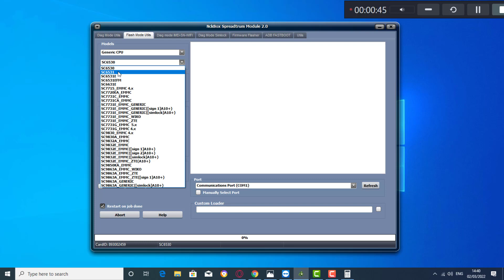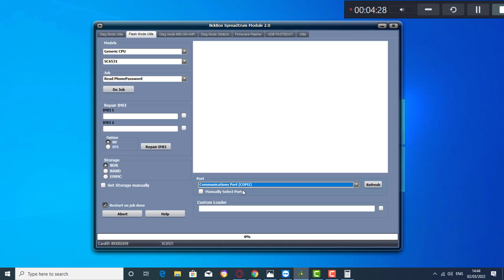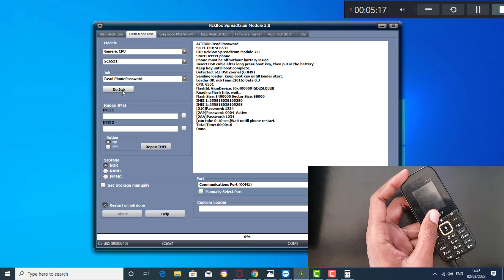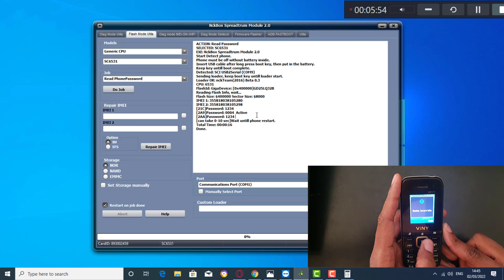HARD RESET VINY V2173 (REMOVE PASSWORD) OR READ PASSWORD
Desbloqueio Por IMEI Modelos Suportados
DONNY SERVICES

MODELOS SUPORTADOS:
MOBICEL
TECNO
HURRICANE
STYLO
AZUMI
HISENSE
ITEL
FNB
VODACOM SMART KIKA
PREMIO

MOBICEL
MOBICEL GEO DISPONIVEL POR IMEI
MOBICEL STAR DISPONIVEL POR IMEI
MOBICEL RAVE DISPONIVEL POR IMEI
MOBICEL NEO DISPONIVEL POR IMEI

TECNO
TECNO SPARK  KF8  DISPONIVEL POR IMEI;
TECNO RA6 UNLOCK BY IMEI

SMART KIKA
MOBIWIRE SMART KICKA 4 PLUS  😛
VODAFONE SMART KICKA 5 (H5062)

HURRICANE
HURRICANE STORM GOLD disponivel por imei

ITEL (L6502) VISION 1 PRO DISPONIVEL POR IMEI
ITEL AC-13_ W4001 -DISPONIVEL POR IMEI
ITEL (L6006F) A48 -DISPONIVEL POR IMEI

AZUMI L4Z
AZUMI L3Z

VODAFONE VIBE 4G  KaiOs NLDESBLOQUEIO POR IMEI,

PREMIO S51 DISPONIVEL  POR IMEI